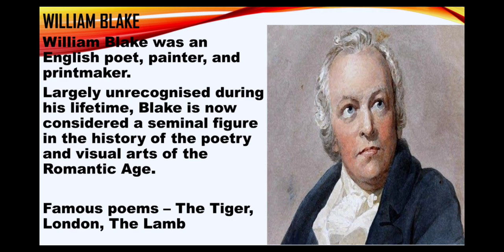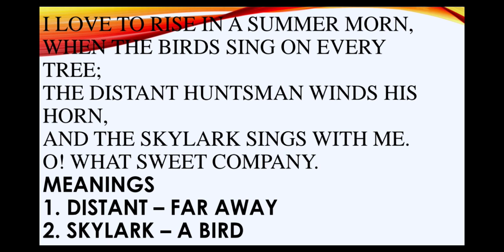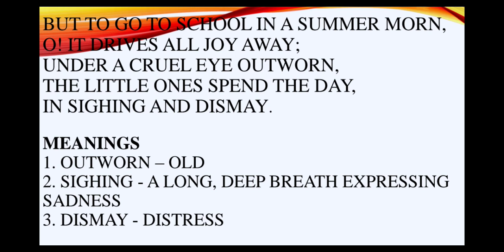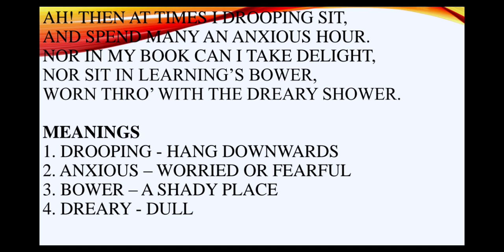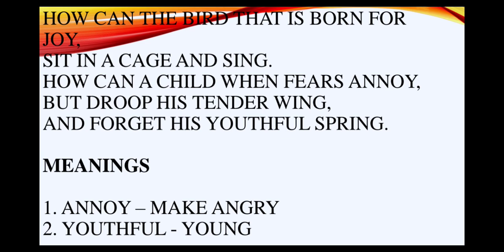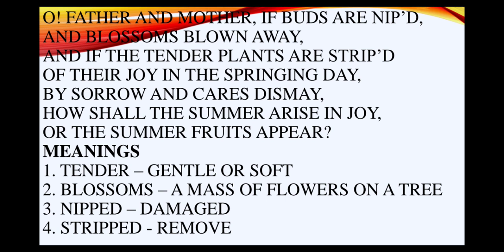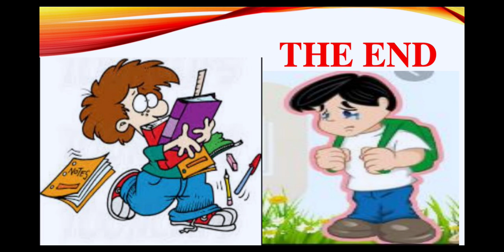THE SCHOOL BOY